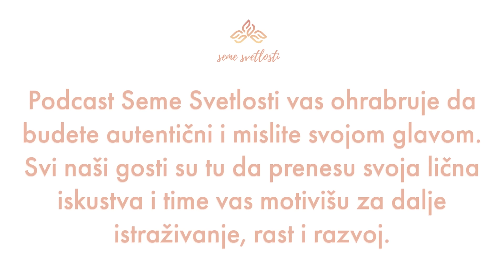Nemanja Blagojević o Kvantnoj Molitvi: Duboko Putovanje u Duhovni Svet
✨DOBRODOŠLI NA YOUTUBE KANAL SEME SVETLOSTI ✨
Najbolji vid podrške koji nama možete dati je da podelite ovaj video, ostavite komentar i pretplatite se na naš kanal, obavezno kliknite na zvonce  kako biste bili obavešteni o epizodama koje slede.

U ovoj epizodi razgovaram sa Nemanjom Blagojevićem, doktorandom istorije i osnivačem udruženja za duhovna istraživanja Cvet Života, o temama ličnog razvoja, moći naših misli, kao i značaju duhovne prakse, zaštite i energetskog čišćenja. Predstavljajući svoju prvu knjigu, Nemanja otvara vrata duhovne prakse i kvantne molitve, čineći ih pristupačnijim široj publici. Knjiga “Kvantna Molitva”, koja je rezultat zajedničkog rada članova udruženja Cvet života, sadrži preko 150 molitvi, radova i procesa proizašlih iz njihovih zajedničkih duhovnih istraživanja. Nemanja otkriva izazove na putu duhovnog rasta, pružajući praktične savete za balansiranje između svakodnevnog života i duhovnih uspona i padova.

Ova epizoda nudi jedinstven uvid u važnost rada na sebi, uz savete o zaštiti i jačanju vlastite energije.

Gost Nemanja Blagovjević

YouTube kanal: @cvetzivota4613
Saznajte više o Kvantnoj Molitvi na Linku:

Autorka podkasta Marija Ivanković

Ključne Teme:
00:00 Uvod I predstavljanje
01:36 Nemanjino putovanje i rad
04:26 Istraživanje kvantne molitve
06:02 Nivoi svesti
08:34 Izazovi u duhovnom rastu
16:53 Navigacija kroz duhovna učenja
21:42 Realnost duhovnog napretka
29:39 Stvarnosti manifestacije i uzemljenja
33:50 Važnost duhovne zaštite
34:21 Tehnike energetskog čišćenja
39:31 Moć misli i emocija
43:16 Uticaj spoljašnjih vibracija
51:36 Manifestacija i duhovna etika
56:13 Kako pronaći I probuditi Seme Svetlosti u sebi
01:02:12 Zaključak i završne misli

Napomena:
Video koji ćete gledati ne predstavlja zamenu za lečenje, terapiju, ili bilo šta slično!
Ovaj video je deo iskustva pojedinaca, koji govore isključivo u svoje lično ime. Ukoliko imate neki zdravstveni problem obratite se svom lekaru!
Stavovi i saveti gostiju podcasta Seme Svetlosti nisu nužno preporuke ili saveti kanala Seme Svetlosti.
Kanal Seme Svetlosti ne snosi, ne preuzima i ne podleže nikakvoj vrsti materijalne ili nematerijalne odgovornosti. Za svaku primenu ili korištenje bilo kojih vrsta saveta, recepata, metoda i sl., koji se nalaze na kanalu kroz videa i podcaste, snosite vlastitu odgovornost (za Vas lično ili za treće osobe). Takođe napominjemo kako ovaj kanal ne odgovara za bilo koju vrstu štete ili posledice nastale korištenjem bilo kojeg sadržaja koji se na njemu nalazi.